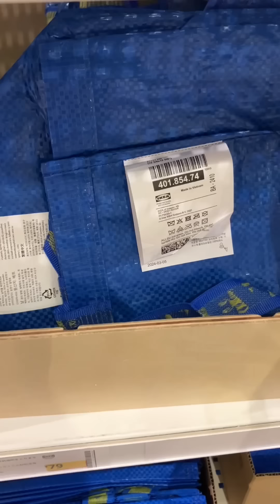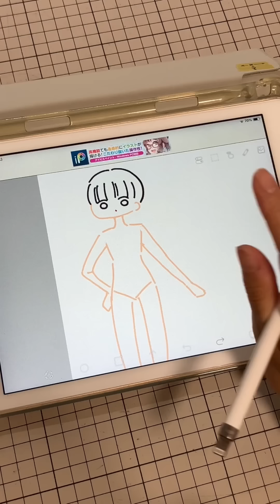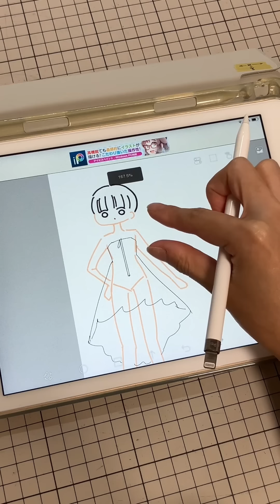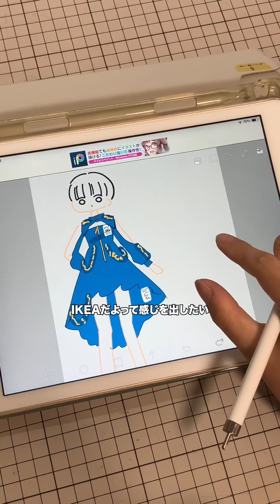IKEAのブルーバッグを服にしてみた！(^-^)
お待たせしてしまってごめんね🙏

※普段着としてではなく、服でどこまで表現ができるかを楽しく試みています👍

ー ー ー ー

📍塩川夏子 natsuko shiokawa

衣装デザイナー

ー ー ー ー

◼︎◼︎① 衣装製作 ◼︎◼︎

企業様やアーティスト関連の衣装はもちろん、
アイドルさんやインフルエンサーさんからのご依頼も可能です！
(※ 一般の方はお受けしてません)

◼︎◼︎ ② SNS動画での案件やコラボ ◼︎◼︎

動画内でPR、紹介してほしい案件も募集してます。
衣装製作に関係するもの、衣装で表現できるものが得意です。

どちらも全て
またはSNSのDMから◎

ー ー ー ー

編集協力：かんちゃん